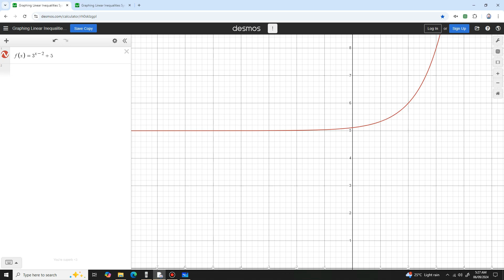Domain, Range, Intercepts ,Zero, and Asymptotes of Exponential Functions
General Mathematics Quarter1